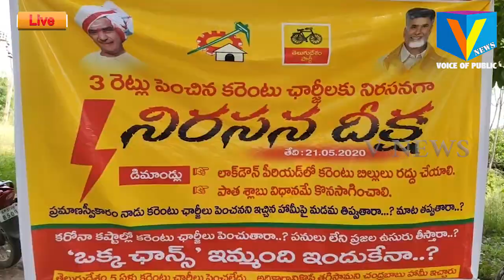పెరిగిన విద్యుత్ చార్జీలకు నిరసనగా టీడీపీ నేతల నిరసన దీక్ష..! v news narsipatnam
నర్సీపట్నం

పెరిగిన విద్యుత్ చార్జీలకు నిరసనగా టీడీపీ నేతల నిరసన దీక్ష..!

పెంచిన విద్యుత్ చార్జీలను తగ్గించాలి, ఏప్రిల్,మే,నెలల కరెంట్ బిల్లులను రద్దుచేయ్యాలి- టీడీపీ టౌన్ సెక్రటరీ వెంకట రమణ

ఏపీలో లాక్ డౌన్ వేళ ప్రజలను అన్ని విధాలా ఆదుకోవాల్సిన ప్రభుత్వం విద్యుత్ చార్జీలను నాలుగు రెట్లు పెంచడాన్ని నిరసిస్తూ నర్సీపట్నం విద్యుత్ కార్యాలయం వద్ద టీడీపీ నేతలు నిరసన దీక్ష చేపట్టారు. నర్సీపట్నం టౌన్ టీడీపి కార్యదర్శి గవిరెడ్డి వెంకట రమణా ఆధ్వర్యంలో మాజి ఎంపీటీసీ, కౌన్సిలర్ లు,టీడీపి నాయకులు భౌతిక దూరం పాటిస్తూ దీక్ష నిర్వహించారు. ఈ సందర్భంగా టౌన్ టీడీపీ సెక్రటరీ గవిరెడ్డి వెంకట రమణ  మాట్లాడుతూ అసలే లాక్ డౌన్ వల్ల ఆర్థికంగా చితికి పోయిన పేదలకు వేలాది రూపాయల విద్యుత్ బిల్లులను పంపిణీ చేయాడాన్ని తాము వ్యతిరేకిస్తున్నామని అన్నారు. కష్ట కాలంలో పేద వారికి భాసటగా నిలవాల్సిన పాలకులు ఇలా బిల్లులతో బాదుడు కార్యక్రమం చేయడం దుర్మార్గం అన్నారు. పెరిగిన విద్యుత్ బిల్లులను కట్టకుండా  ప్రజలతో కలసి పోరాటం చేస్తామన్నారు. సంక్షేమ పథకాల కింద ఒక్క రూపాయి పేదలకు పంచితే పది రూపాయలు వారి నుంచి ఎలా రాబట్టాలో ఆలోచించి తగిన విధంగా కార్యచరణ అమలు చేస్తోందని విమర్శించారు. ఏపీ ప్రభుత్వం విద్యుత్ చార్జీలతో పాటు మద్యం ధరలను పెంచి పేద ప్రజల నడ్డి విరుస్తోంది అన్నారు. నేను వున్నా.. నేను విన్నాను.. నేను చూసాను.. అంటూ అధికారం లోకి వచ్చినతర్వాత ముఖ్యమంత్రి జగన్ ప్రజల ఆస్తులను ఎలా దోచుకోవాలి.. పేదలపై ఆర్థిక భారం ఎలా మొపాలన్న దురాలోచనలతో పాలన సాగిస్తున్నారని ధ్వజమెత్తారు. విద్యుత్ సంస్థల ఒప్పందాలపై ఎంత మంది చెప్పిన వినిపించుకోక ముఖ్యమంత్రి మూర్ఖంగా వ్యవహరించటం వల్లనే ఇలాంటి ఇబ్బందులు వస్తున్నాయి అన్నారు. ఏపీ ప్రజలు చేసుకున్న పాపం ఏదైనా ఉంది అంటే అది పరిపాలనపై  అనుభవం,అవగాహన లేని ఒక వ్యక్తిని ముఖ్యమంత్రిగా చేసుకోవటమే అని ఆరోపించారు.అనంతరం విద్యుత్ కార్యాలయంలో డి ఈ కి వినతిపత్రం అందజేశారు.local news in telugu,vnews,voice of public,